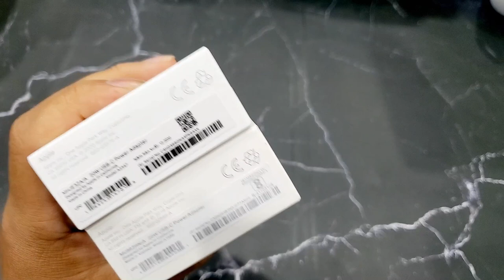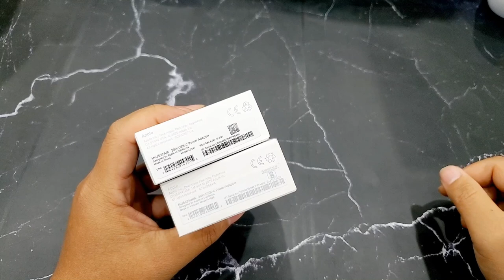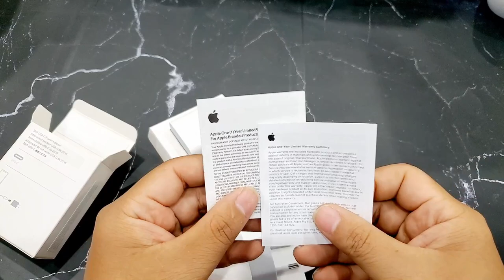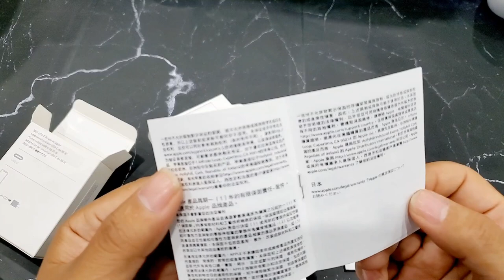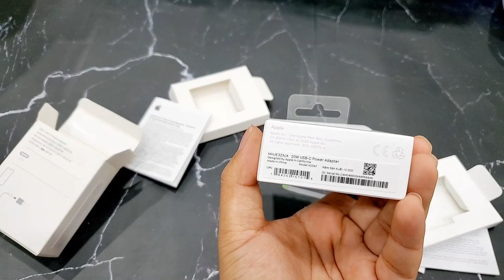Cách nhận biết Sạc Apple 20W ( IPhone 12 Pro Max ) Chính Hãng và Fake